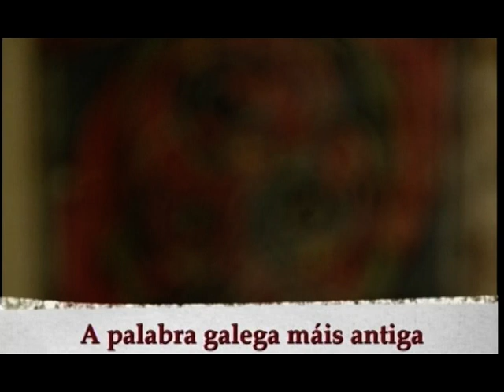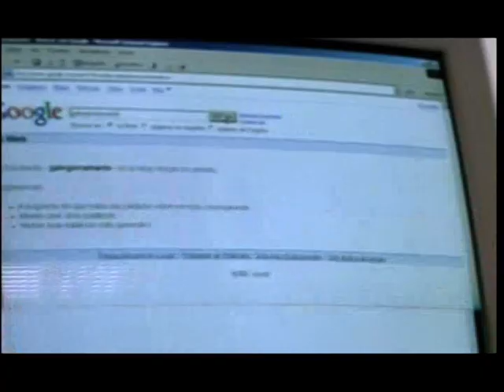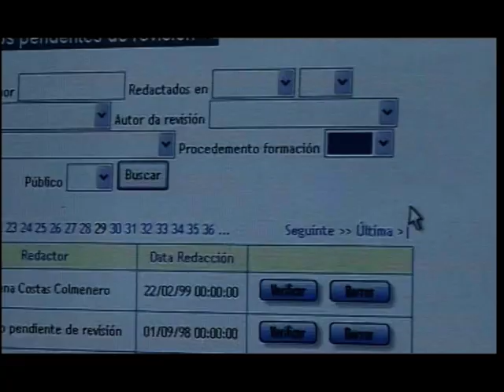Ben falado! - Capítulo 25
Léxico: A palabra máis antiga (J.J Moralejo)
Novas tecnoloxías: A palabra galega máis moderna. Observatorio de neoloxía galega da Universidade de Vigo. X.M.Gómez Clemente.
Fraseoloxía: O mal tempo no seu tempo é bo tempo. Altas ou baixas en abril son as pascuas.